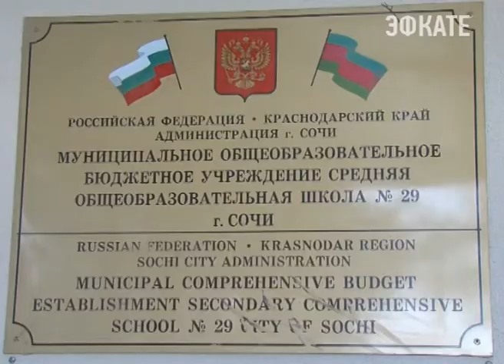В селе Нижняя Шиловка прошел сход граждан. Новости Сочи Эфкате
Нижнешиловский сельский округ в Сочи— лидер по количеству неплательщиков налогов.
Сочи. Новости.
Телеканал Эфкате.